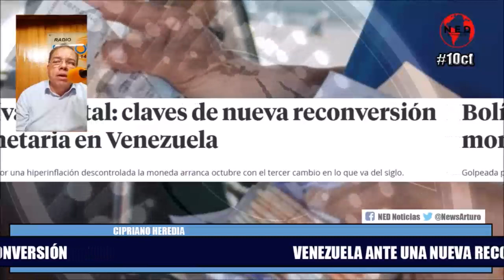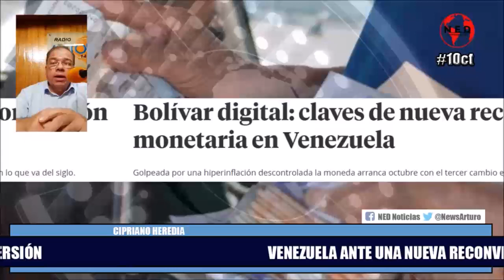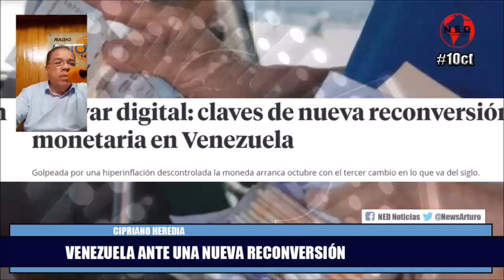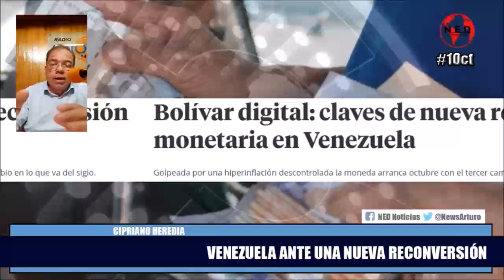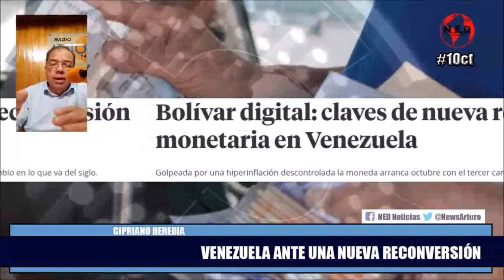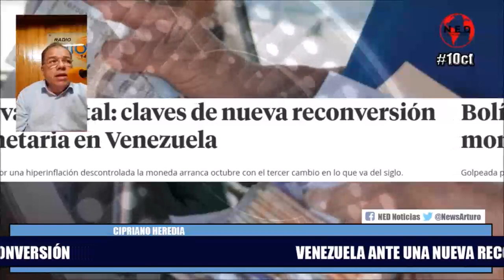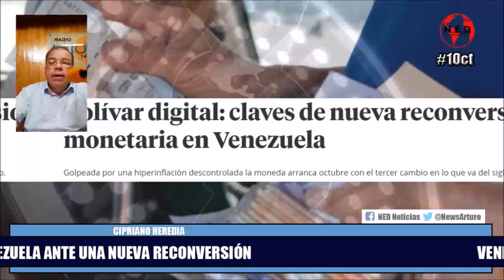ALERTA 🔴 VENEZUELA ANTE UNA NUEVA RECONVERSIÓN MONETARIA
Cortesia Cipriano Heredia